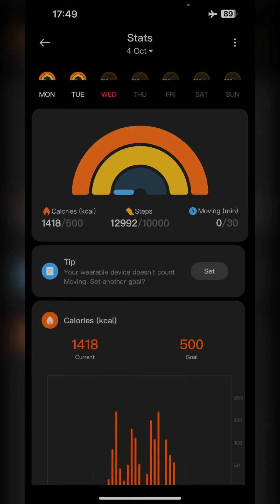Day07/75 days of sailing ⛵️